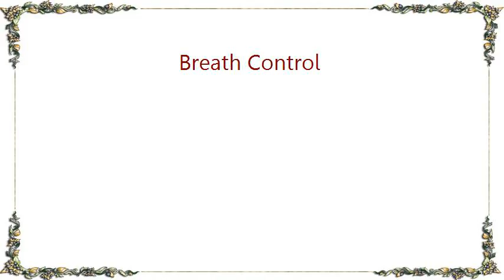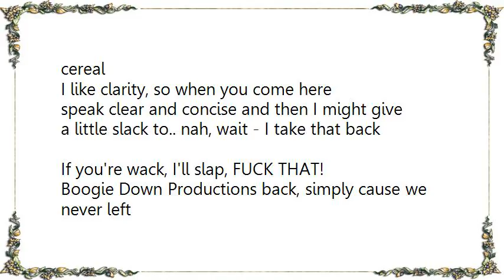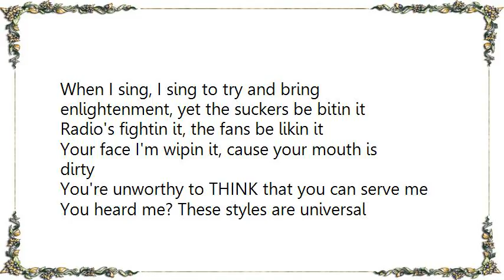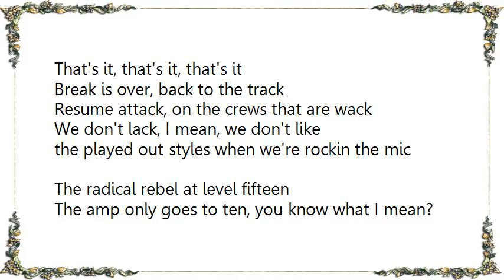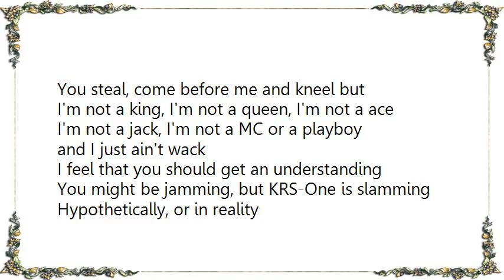Boogie Down Productions - Breath Control Lyrics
[Lyrics Boogie Down Productions - Breath Control]
[KRS One] + [somebody beatboxing]

Let me tell you bout a crew I know [ba BUM BUM]

Called Boogie Down Productions and they steal the show [ba BUM BUM]

With DJ Scott LaRock and KRS One

[ba bum  ba ba bum  ba bum ba bum bababababababababa]

With D Nice you know the job is done

and I know [boom ba bum] oh yes I know [ba boom ba bum]

I know because I'm KRS One  yo check this out

[beatbox continues in the background]

[KRS-One]

Breath control.. here's an example

I appeal, to the +Criminal Minded+

You can't find it, boy you're still blinded

Why don't you open your eyes and stop DISSIN

Get a prescription to listen

Sit in the class and ask real fast about a FRESH RAP

You're gettin left back, set back, kept back

Get back, I don't accept that material

Your rhymes are artificially flavored like cereal

I like clarity, so when you come here

speak clear and concise and then I might give

a little slack to.. nah, wait - I take that back

If you're wack, I'll slap, FUCK THAT!

Boogie Down Productions back, simply cause we never left

the radical sounds of KRS

What a mess, to roll up and then 'fess

Wild guess huh, you thought you were the best?

But - yup yup - as it always turns out

You get burned out, your rhymes just run out

I immediately come out, BOOMIN dope and

don't provoke, you're walkin a very thin rope

Not even rope, the word I'm lookin for is string

When I sing, I sing to try and bring

enlightenment, yet the suckers be bitin it

Radio's fightin it, the fans be likin it

Your face I'm wipin it, cause your mouth is dirty

You're unworthy to THINK that you can serve me

You heard me? These styles are universal

You need rehearsal, wait, first I'll

beef up the system, rhyth, rhymin, timin, climbin

Then realizing

As producer of this dope record huh

I think it's time we break for a second

Breath control..

[KRS-One]

That's it, that's it, that's it

Break is over, back to the track

Resume attack, on the crews that are wack

We don't lack, I mean, we don't like

the played out styles when we're rockin the mic

The radical rebel at level fifteen

The amp only goes to ten, you know what I mean?

As it seems, it seems that you're doomed

Yes I'll boom and consume the WHOLE room

Not a part, not a fraction or a sum

but ALL, capital KRS-One

be-D-be-D-be-D-be-D-P

Takin MC's out constantly!

Because you're no big deal, you're no big wheel

You steal, come before me and kneel but

I'm not a king, I'm not a queen, I'm not a ace

I'm not a jack, I'm not a MC or a playboy

and I just ain't wack

I feel that you should get an understanding

You might be jamming, but KRS-One is slamming

Hypothetically, or in reality

Takin you out, is a SMALL technicality

Rhymes like these, or rhymes like THIS ONE

comes in handy, while I diss some

soft silly low budget sucker like yourself

I got the style you need, in my house on the shelf

labelled, sucker boy style

I like to do it every once in a while..